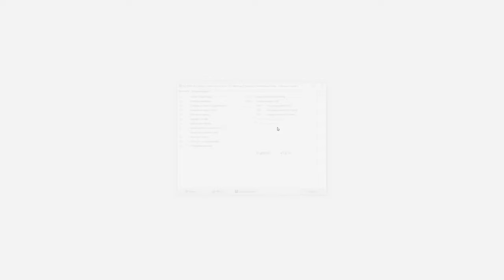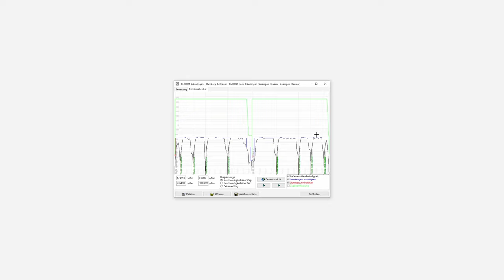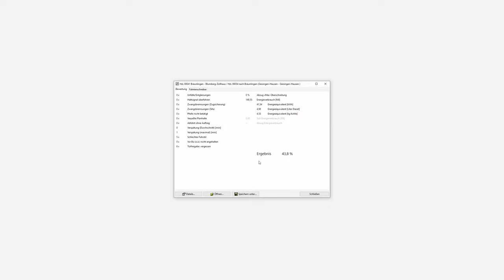Mit dem Ringzug nach Blumberg und zurück | ZuSi3 #09 | Wutachtalbahn | BR 650